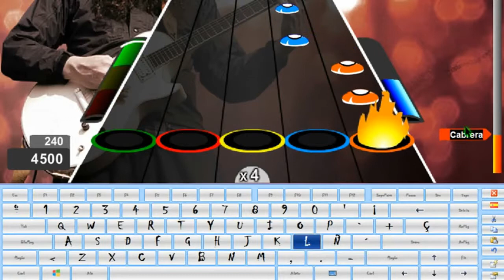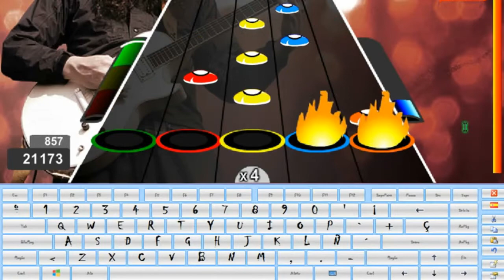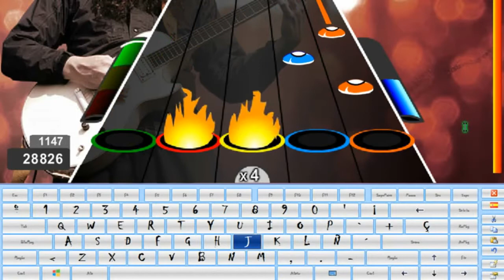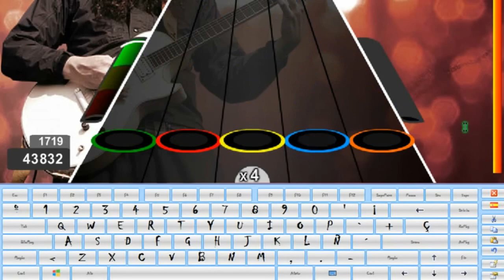Jordan by Buckethead - Expert ¡RÉCORD 43832!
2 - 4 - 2(máx) - 2 - 2(máx).